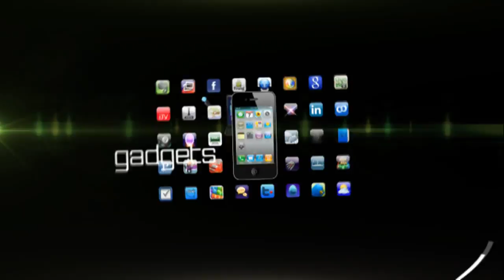Gizmo - "Ryse" - First Look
Get the first look at the upcoming Kinect brawler created by Crytek and Microsoft!  We give a little back story as to the origins of the game and what is is now, including the world premiere trailer.  Crytek, creators of Crysis, make insanely amazing games with graphics that are super realistic.  Crysis 2 has been critically acclaimed and received many high ratings from fans.  They have teamed up with Microsoft to bring an ancient Rome timed brawler that is powered by Kinect.  Kinect will allow you to fight using your body, you are the warrior.  Fans of UFC and the movie 300 should really enjoy this game.  No release date is set.